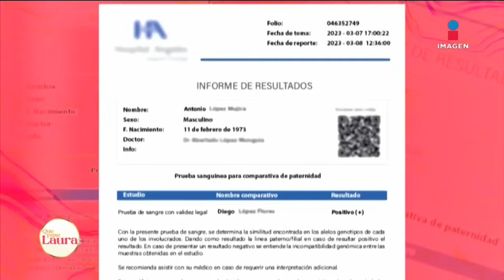‘Soy feliz destruyendo familias’ | Programa 16 de junio | Que pase Laura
‘Soy feliz destruyendo familias’ Noemí está perdidamente enamorada de su suegro y quiere el divorcio. Jorge está decepcionado de su padre y Omar NO se arrepiente. Luisa viene a confesar que no es la primera víctima y Carolina viene a defender a su hermana.

No te pierdas de lunes a viernes a las 5:30 pm QuePaseLaura❤️con LauraBozzo por Imagen Televisión.